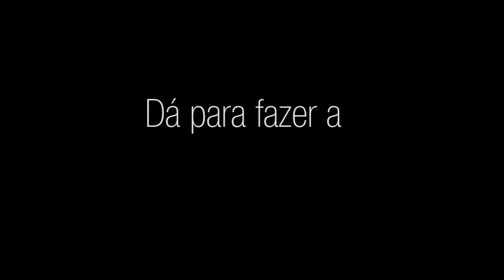Tem como fazer a barba crescer?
Você é daqueles que sofre na dúvida de como fazer a barba crescer mais rápido? Neste vídeo, o Eddie fala sobre alguns dos meios para fazer sua barba crescer e se eles funcionam ou não.

Desde aumentar a quantidade de testosterona no seu corpo, a implante de barba até o famoso Minoxidil. Será que dá para acelerar o crescimento da barba?

► Quer saber tudo sobre barba? temos conteúdos exclusivos em nosso